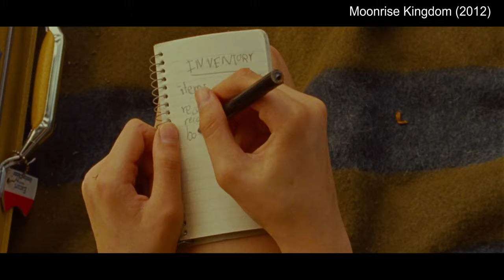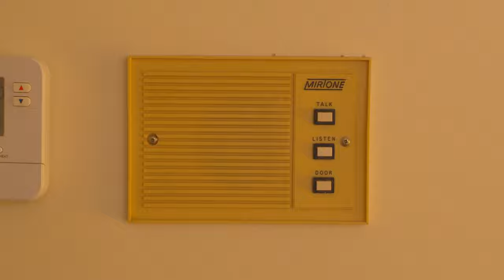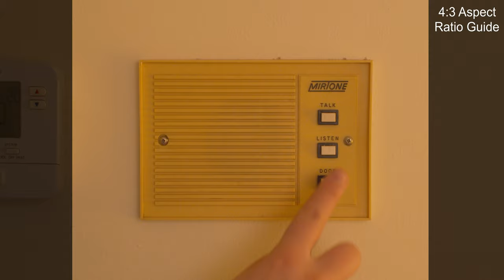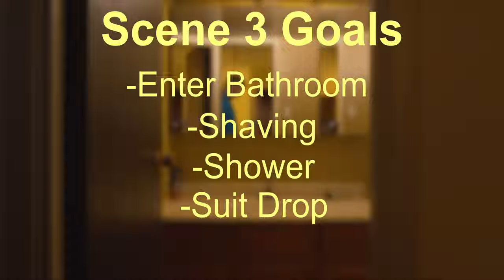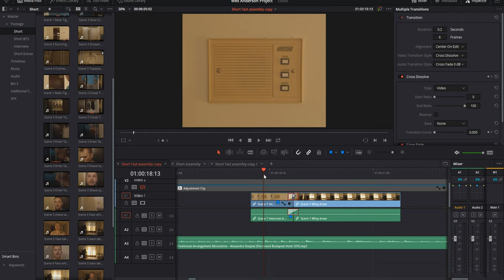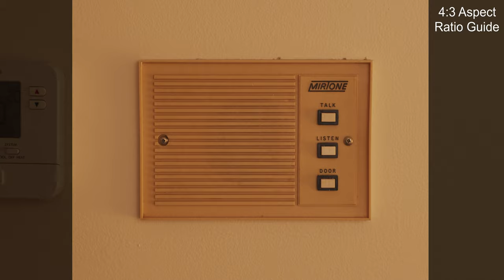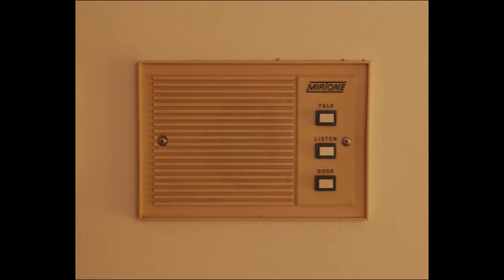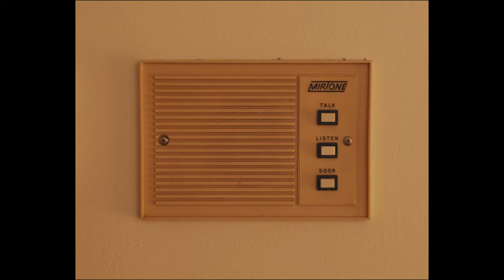Shooting a Short Film by Myself (Wes Anderson Inspired)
Can I create a Wes Anderson inspired short film by myself in my apartment?

I have to start off by saying this has been one of the biggest challenges I've ever taken on solely by myself. It was a great experience to really try my hand at everything. Some departments really suffered because of it, but it was a blast to make.

If you watched the videos and are sitting here thinking to yourself "hey what about tracking and dolly shots? Wes has tons of those" I don't disagree. I've got some sketches done up for how I would do those types of shots by myself, but for right now I figured everything else was as ambitious as I'm capable of for now. Let me know down in the comments if there's another style you want me to try next.

Gear used:
Cameras: Black Magic Pocket 4k (A cam and BTS)
Tripod: Velbon Videomate 638
Camera Cage: Smallrig Half Cage for BMPCC4K
On Camera Monitor: Ikan 3.5
On Camera LED: Aputure M9
Camera Strap: USA GEAR TrueSHOT Camera Strap
Lenses: Meike 12mm, Meike 35mm, Rokinon 24mm (all MFT)
Light: Mole Richardson 2k Zip
Audio Recorder: Zoom H4N Pro
A Roll Mic: Apex 176